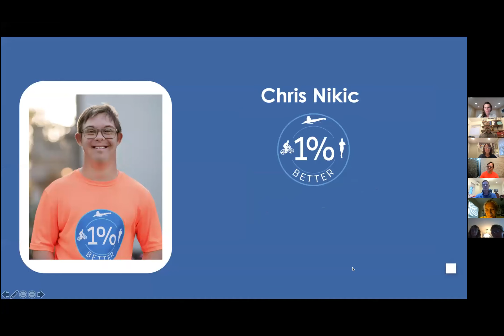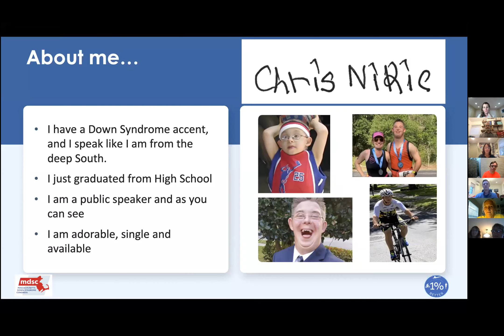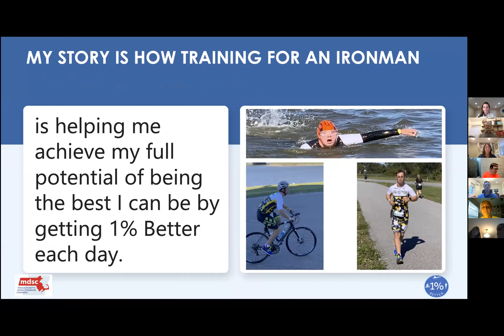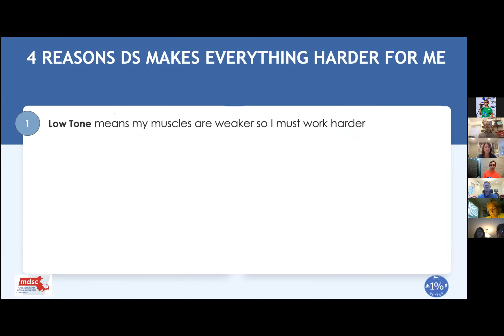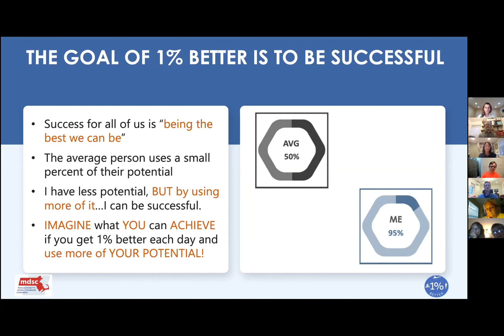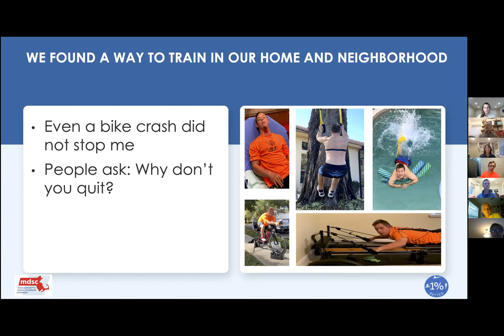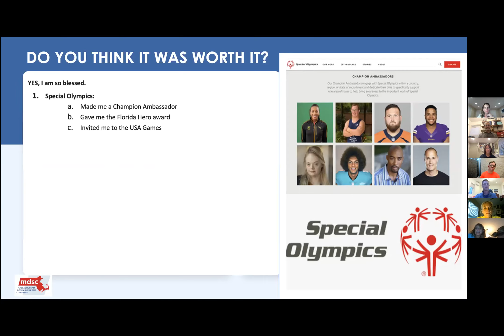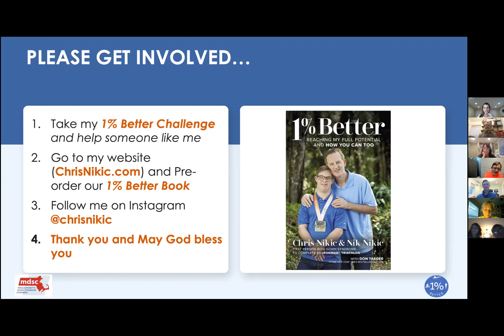Ironman Chris Nikic Gives Pep Talk for Team MDSC Runners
Special thanks to Chris and Nik Nikic who provided an inspirational pep talk for our 2021 Team MDSC runners who will be taking on the 2021 Falmouth Road Race and Boston Marathon in support of MDSC and individuals with Down syndrome.